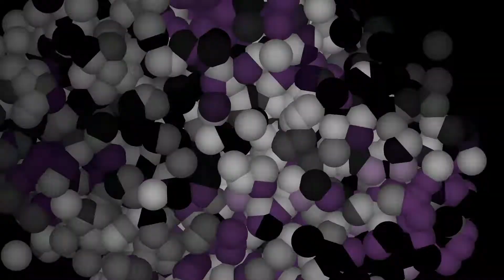FACE IT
braille Merchant